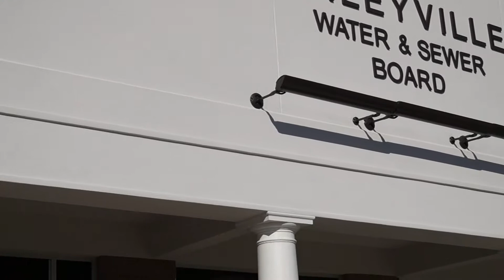HALEYVILLE ALABAMA Home of 9 1 1 Ribbon cutting at New Water Dept Bldg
HaleyvilleAlabamaPoliticalNews video by Dr. Joe Teal
"We reflect what public officials project. No one should fear the truth."

Ribbon cutting by U.S. Congressman Robert Aderholt, Haleyville native, at the new Haleyville Water Department building. The department was previously housed in the Historic Haleyville City Hall building, home of the 9-1-1 Emergency Phone System, which was sold and will probably be demolished so that a pharmacy can be built on the site of the historic landmark.